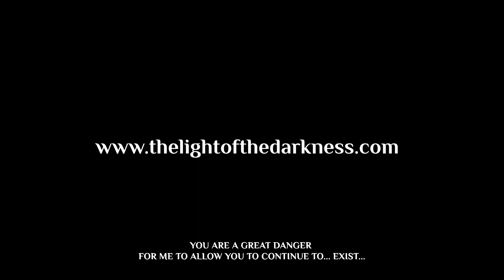The Light of the Darkness - Official Gameplay Trailer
Take a look at a new trailer for The Light of the Darkness revealed during the second part of The Guerrilla Collective 2.